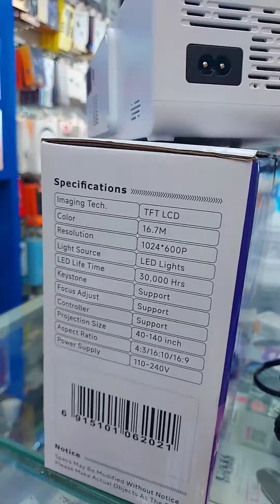T5 Mini Projector HD YouTube Bluetooth WiFi 22KD Kuwait 965 96078996